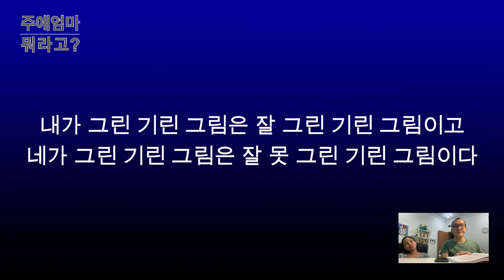Practice Korean Pronunciation - 내가 그린 기린 그림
Practice Korean Pronunciation with Korean husband and Filipina wife.

If you practice every day then your pronunciation will be like Korean shortly!

내가 그린 기린 그림은 잘 그린 기린 그림이고
네가 그린 기린 그림은 잘 못 그린 기린 그림이다

Work hard!